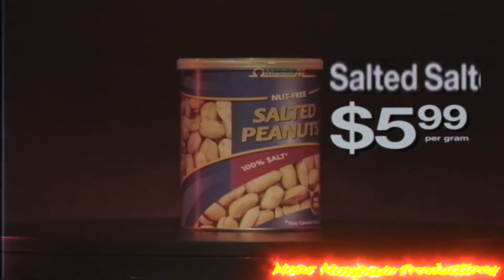YTP - The Insanity of Omenengargeh Marererth (Christmas Special)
Omenengargeh Marererth presents a couple of strange promos.
merry christmas.